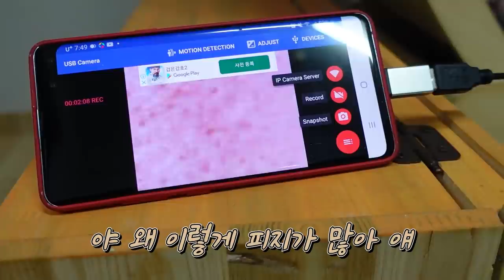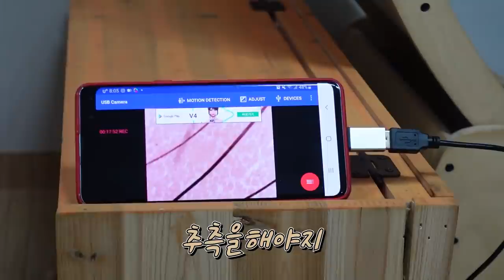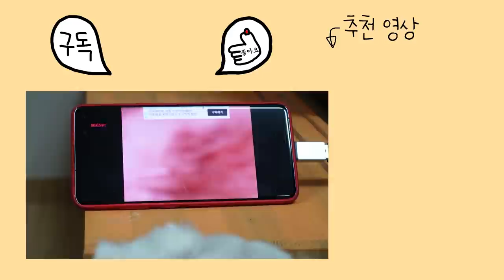스핑크스 고양이 미어캣 1000배 확대 충격 그자체😱 1000x zoom focus on sphinx cat skin *beware*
안녕하세요 티몬과 품바입니다.

Subtitles
It may take 1-3 days for subtitles to be uploaded. We will try our best to update them ASAP.